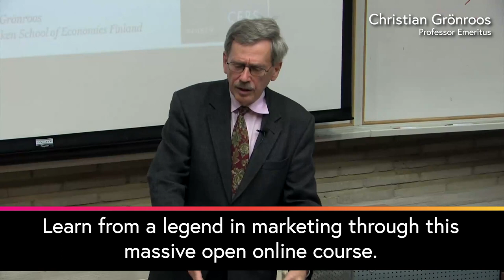Principles of Service Management - MOOC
Hanken School of Economics is to launch  Massive Open Online Course (MOOC) later this month as the ‘Principles of Service Management’ goes live on online social learning platform, FutureLearn!

The course, which is led by internationally renowned pioneer in service marketing, Professor Christian Grönroos, will start on 18 March 2019.